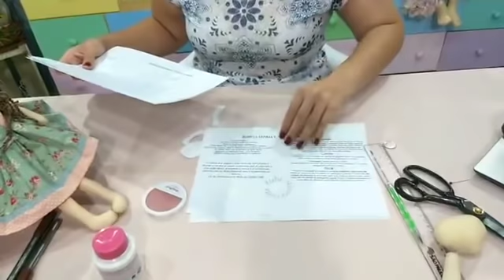live Fátima e seus filhos parte 2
nessa live vamos montar o corpo da Fátima, (na parte 1 foi os filhos), com dicas e passo a passo, detalhes especias, faça e venda muito, afinal qual mãe não ia gostar de receber uma homenagem dessas.